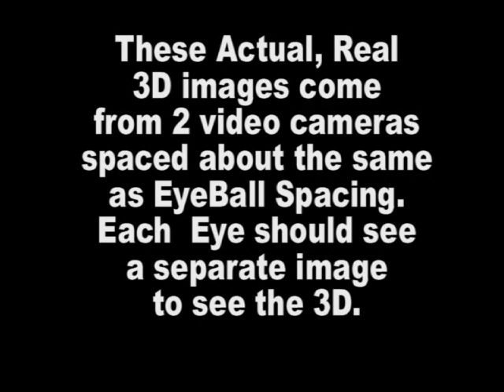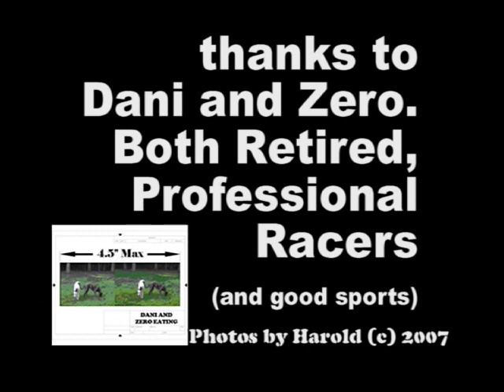3D REAL 3D Video on YOUR MONITOR, Right NOW - Dog Video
Using 2 video cameras (yes, both are SONY camcorders), very close together, and slightly converging on the subjects, both videos were timed ... all » together, and manipulated with "Pinnacle Studio 11 Plus" (great video software), the video just to the left was made. It is easiest to see, if the outside width of the video(both perspectives) is less than, or equal to 2 times your personal interocular distance, or twice as wide as the distance between your eyeballs, at most. NOTE THAT THIS VIDEO is NOT a 2D newsreel, showing a REAL 3D computer or camera generated signal in some gymnasium somewhere, or a lecture on 3D with Lidar something technology, or regular video of a bunch of folks who are watching a REAL 3D display in Frankfurt or Istanbul. It is a R*E*A*L 3D video you can see yourself. Of course it's not as easy or as neat as a binocular display that you wear like glasses, or a funky movie where you wear blue/red glasses, or even a DisneyWorld surround movie where you wear orthogonally oriented polarized glasses, or even the neat, new 3D television by Philips. THIS IS NOW, ON YOUR EXISTING COMPUTER, AND IT DOESN'T COST A DOGGONE THING. H*O*W*E*V*E*R - SOME PEOPLE JUST CANNOT SEE IT. EVEN THOSE WITH 2 GOOD WORKING EYES. SO IF YOU CAN'T SEE THE 3D, DON'T WORRY ABOUT IT. IF YOU CAN SEE IT, WELL THEN, THERE YOU GO! Speaking of dogs, Dani and Zero were more than happy (or maybe un-aware) of their participation. BUT, they got some 'chikenfeed' (dog kibble) out of the experience, and of course our continuing love, at the least. Of course once matched, both video frame rates are exactly 29.9700 frames per second. So that part was easy. Anyway, I don't know of any REAL 3D videos on Google Video except from this producer. Later of course, we'll can afford real 3D. BUT, you saw it here first! (I think). God bless you for being a sensible, considerate, compassionate person, who may or may not have the same beliefs as others. And you know, if there is a group of reactionary bad people in the WORLD who CLAIM they belong to a big group, and don't belong, then that big group will publicly, and at the highest levels disown and denounce those bad people, with their strongest, most severe and most powerful demonishments. Otherwise, they ARE supported by that group.

Photos by Harold